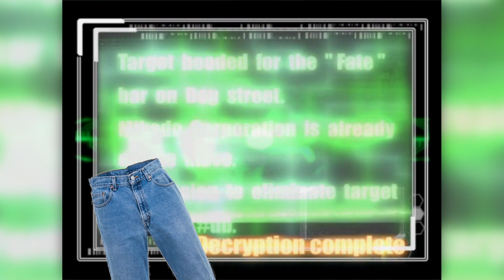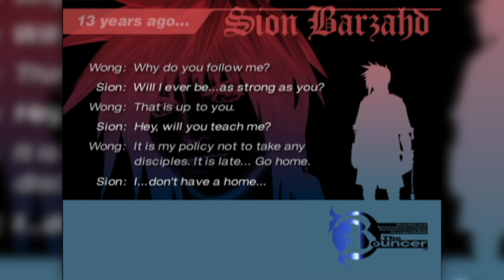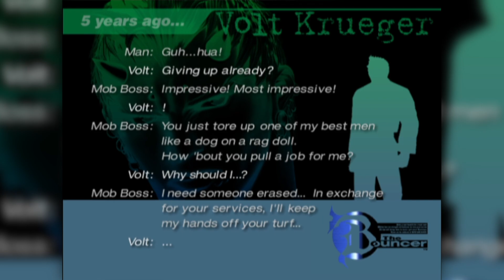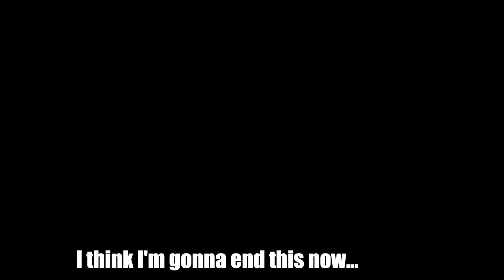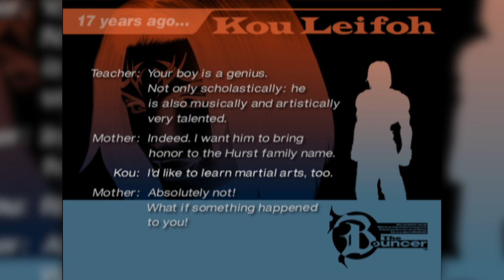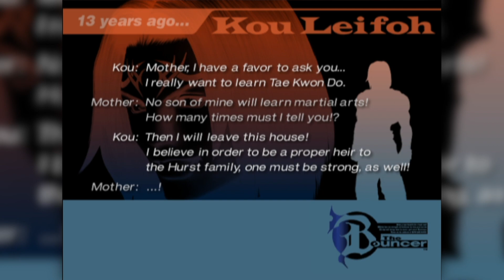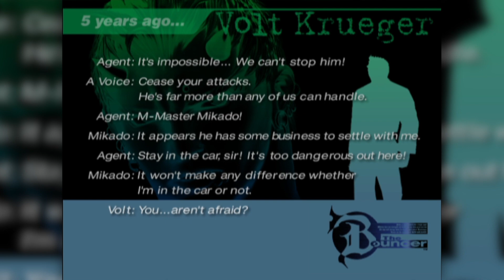The Bouncer - Hype Labs: Case Files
Underneath the Hype Labs facility lies a hidden archive full of unused or forgotten subjects that carry a form of Hype or something different entirely.

Case File: 3601
The Bouncer

Hype Labs crew in Video:
Sam
Tyler